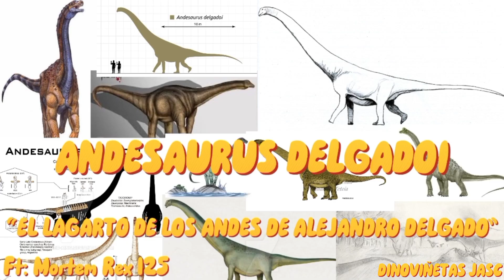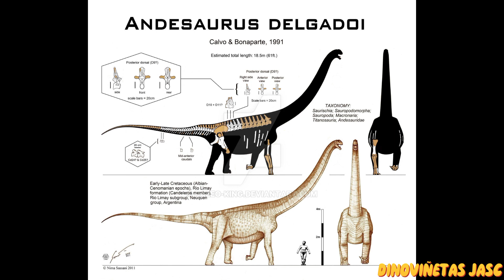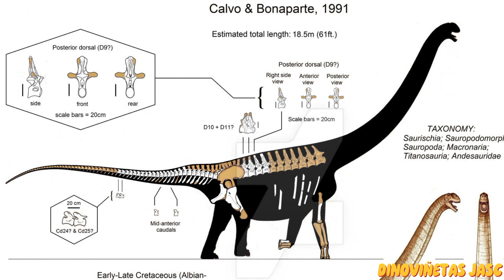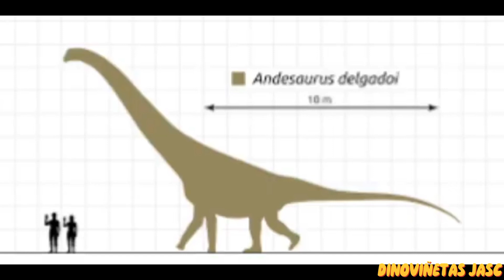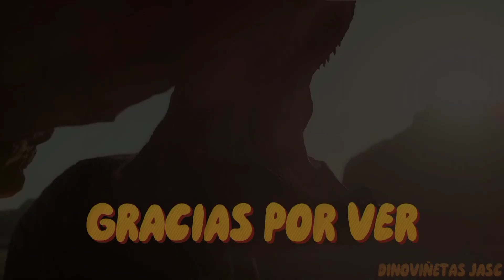PALEOPEDIA: ANDESAURUS DELGADOI (CON UN INVITADO ESPECIAL)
En éste vídeo vamos a aprender sobre el ANDESAURUS DELGADOI, pero en está ocasión no estaré solo, ya que me acompaña mi amigo @mortem1255